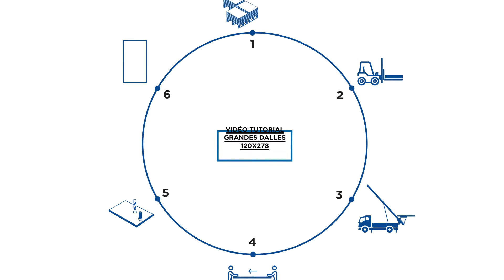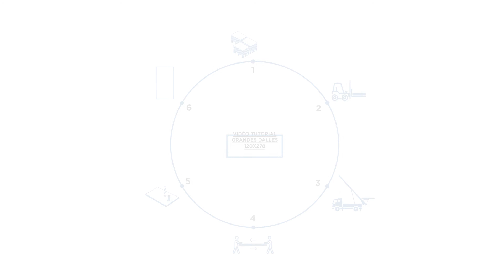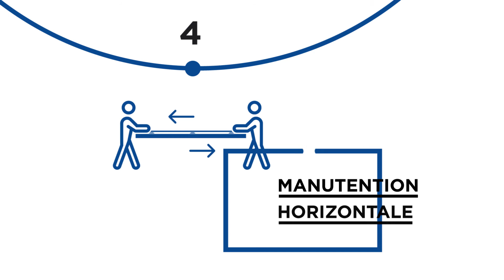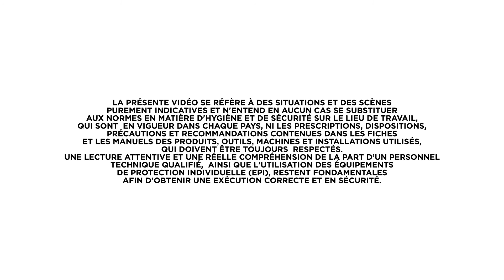120x278cm dalles | Tutorial 2: Chargement du matériau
Les grands formats 120x278 à épaisseur fine nécessitent des procédures spéciales de stockage, de découpe, de pose et de manutention: nous vous invitons à consulter ce tutoriel vidéo concernant le chargement et déchargement